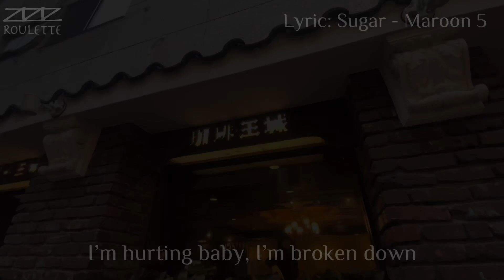［ziziz Roulette #16］vlog - "Sugar time"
[ziziz Roulette #16] vlog - ""

It's time to play!!!

ziziz Roulette played with…

[Lyrics] Maroon5 /
Music and Mashup by zizi

Beats：shishi / Melody：lolo / Vocal：didi

【 What is "ziziz Roulette"? 】
"ziziz Roulette"は、ひとつのサンプルからビートを生み、メロディを乗せ、ヴォーカルをはめた先にある自然発生的なサウンドメイキングを行うziziのリアルな日常を記録した実験的コンテンツ。